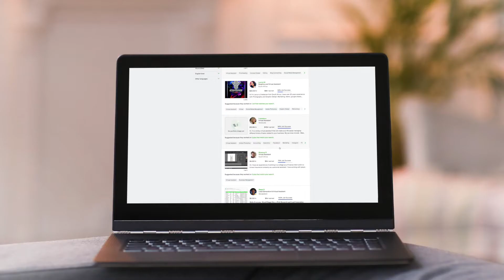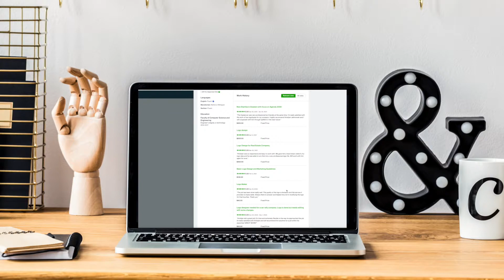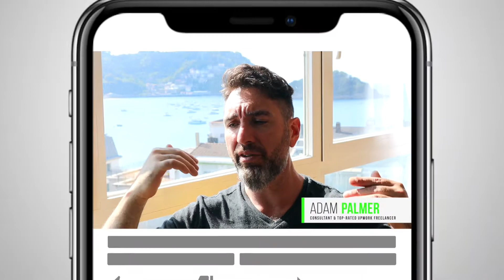How Much To Charge As A Freelancer - Upwork Tutorial 2021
Upwork Review From a Top-Rated Freelancer:
How Much To Charge As A Freelancer

Channel By a Top-Rated Upwork Freelancer With More Than $900,000+ In Earnings

I want to teach you how to work from anywhere in the world and help you make 10x more than what you’re making now per hour.
Think it’s crazy? It’s EXACTLY what happened to me and I can’t wait to share.

Before I go through what I’m doing on Upwork, please let me explain what Upwork is NOT.
Upwork is not a get rich quick scheme or a passive income play. You’re going to have to work for it and you’re going to need to smarten up.

I realize that’s not everyone’s cup of tea, but for those of you who can appreciate the work can earn upwards of $8,000/ week. Yeah, not chump change right? This is what you can earn in one week.